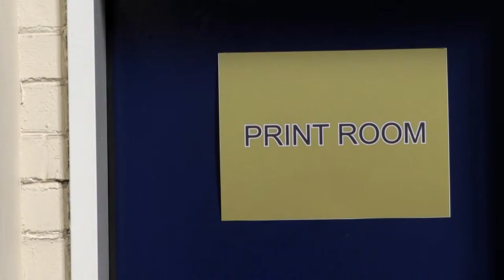Make Your Own Custom Signs, Print Anything with FastCOLOUR Large Format Printing Machine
With Our advanced Large Format Printing from AM.CO.ZA, the possibilities are endless!

Design a variety of different printing on print media:

Posters
Canvas Printing
Banners (PVC)
Wallpaper
Plan Print & Copy
Window Vinyl
Retail Posters